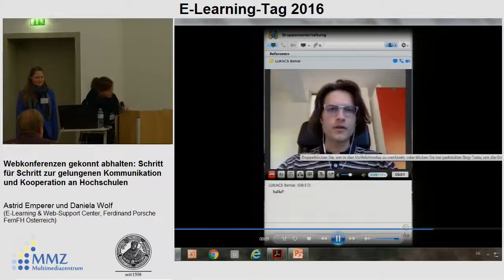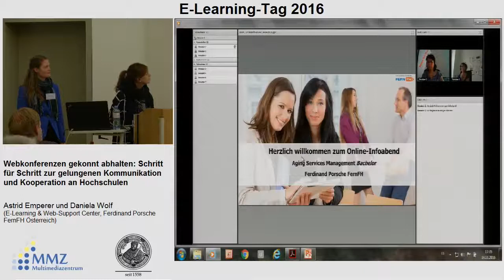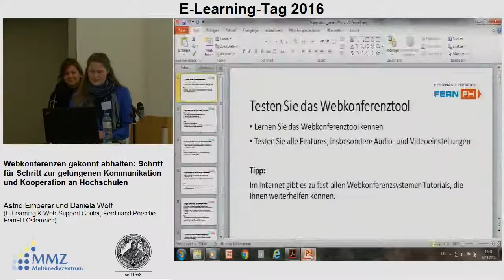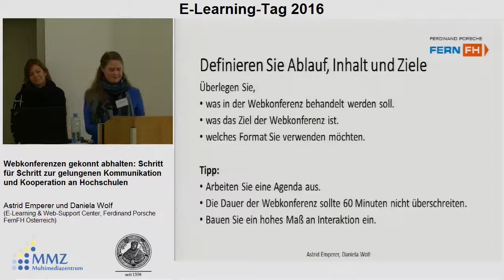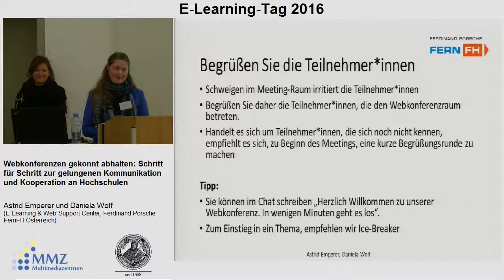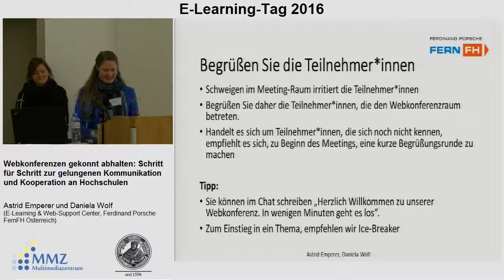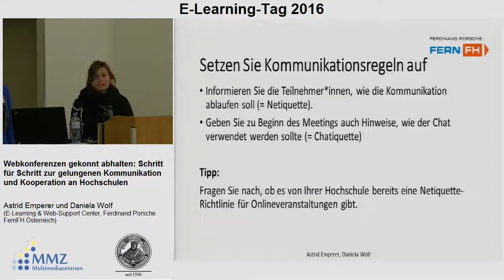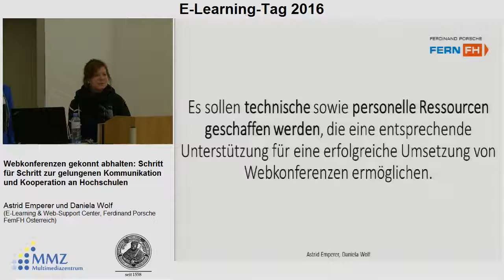Webkonferenzen gekonnt abhalten: Schritt für Schritt zur gelungenen Kommunikation & Kooperation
Schritt für Schritt zur gelungenen Kommunikation und Kooperation an Hochschulen